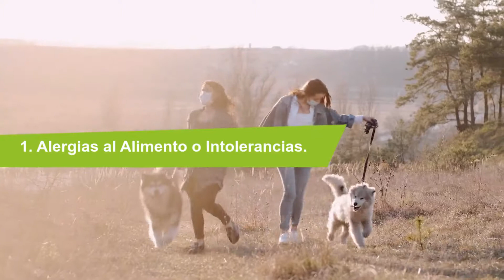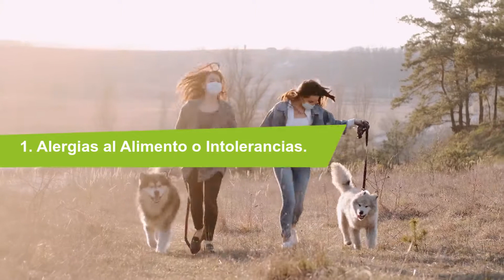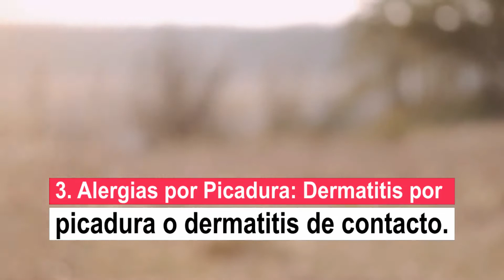ALERGIAS EN PERROS: Tipos, Causas y Cómo Prevenirlas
Las alergias en perros son una consulta muy frecuente tanto en las veterinarias, como en tiendas especializadas para mascotas. Hoy hablaremos sobre reacciones alérgicas en perros para que puedas aplicar algunos consejos y mejorar la vida de tu perro amigo... MIRA EL VIDEO.